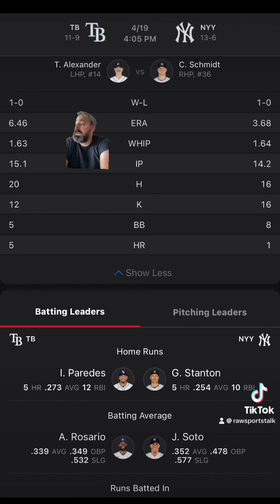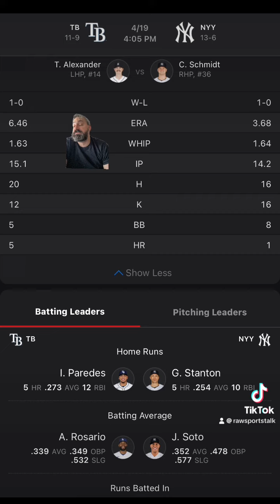New York Yankees VS Tampa Bay Rays :MLB Sports Betting Info for 4/19/24